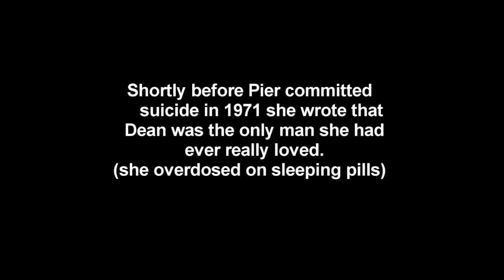James Dean ღ Pier Angeli